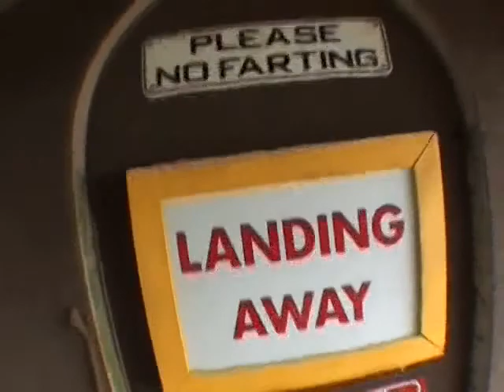Jennifer Frost 2014Y09M27D17h29m